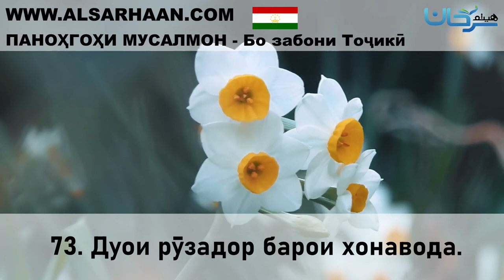73 Дуои рӯзадор барои хонавода 33